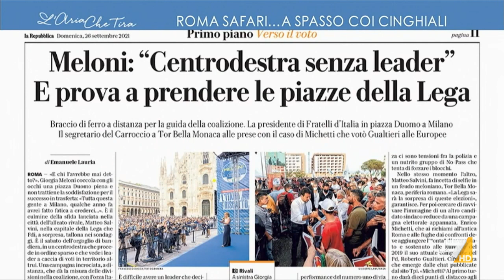Cinghiali a Roma, Dino Giarrusso: "È imbarazzante che se ne parli e che si punti il dito su ...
Dino Giarrusso (M5S): "I cinghiali ci sono anche a Genova, amministrata dal centrodestra. È un problema nazionale, non certo di competenza del sindaco. Parliamo delle strade e delle piste ciclabili che ha fatto Virginia Raggi, del fatto che gli appalti oggi sono regolari mentre in passato erano in mano a una banda di criminali, uno di sinistra e uno di destra, che sono andati a firmare i referendum sulla giustizia di Salvini, che bel biglietto da visita. Giuseppe Conte ha riempito tutte le piazze in cui è andato".